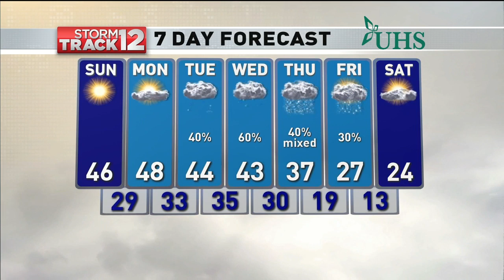WBNG Weathercast, Saturday February 22nd 2020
My main weather hit from the 10:00 pm edition of 12 News that originally aired on Saturday, February 22nd 2020.